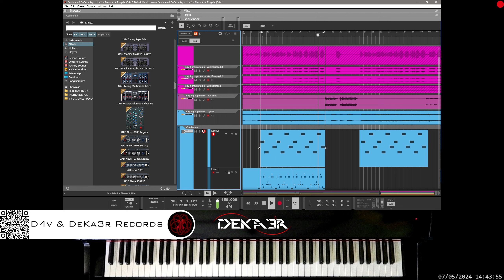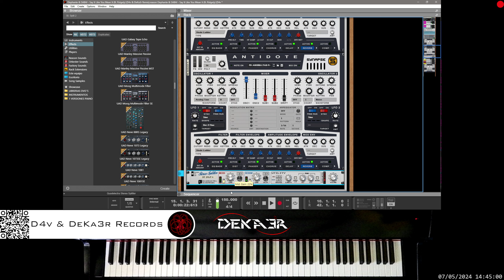🔴irl Elephante & SABAI - Say It Like You Mean It (ft. Ridgely) (D4v & DeKa3r Remix) - Remix Contest